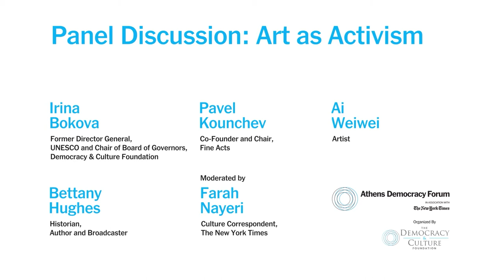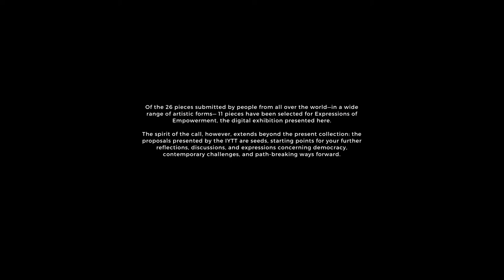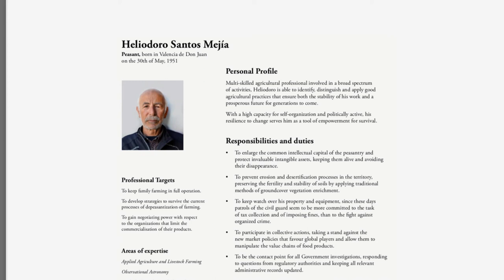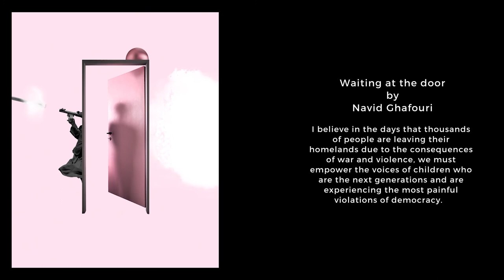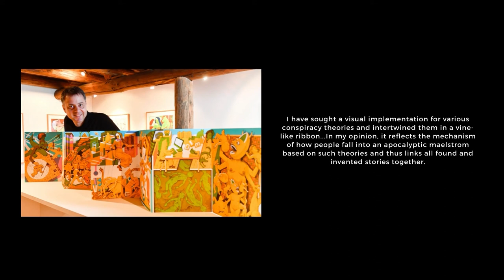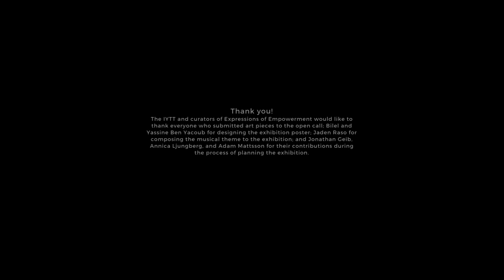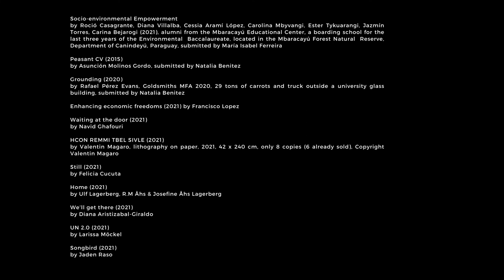Panel Discussion: Art as Activism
How effective is culture in fostering democracy? This panel will explore the historical precedents for the power of the arts to anger, inspire, unite and push for change. What are some examples of art as a catalyst, and how could or should it be used in the future? What are its limitations?

Irina Bokova, Former Director General, UNESCO and Chair of Board of Governors, Democracy & Culture Foundation
Pavel Kounchev, Co-Founder and Chair, Fine Acts
Ai Weiwei, Artist
Bettany Hughes, Historian, Author and Broadcaster
Moderated by Farah Nayeri, Culture Correspondent, The New York Times